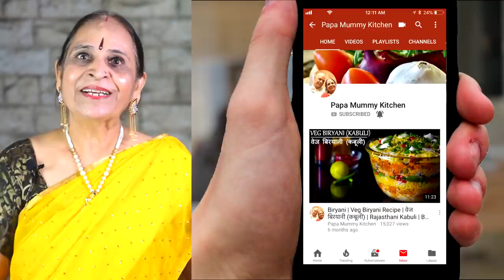खिली-खिली सेव​ई उपमा बनाने के आजमाए हुए ट्रिक्स और टिप्स​ | seviyan upma | upma recipe | vermicelli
BreakfastRecipe - खिली-खिली सेव​ई उपमा बनाने के आजमाए हुए ट्रिक्स और टिप्स​ | seviyan upma | upma recipe | vermicelli.

INGREDIENTS :
DESI GHEE – 1 + 1 TSP
VERMICELLI – 1 CUP (125 GM)
SALT – ½ + 1 TSP
PEANUTS – 3 TABLE SPOON
CHANA DAL (SPLIT CHICKPEA) – 1 TSP
URAD DAL (SPLIT BLACK GRAM) – 1 TSP
BLACK MUSTARD SEEDS – 1 TSP
GREEN CHILLI – 1, CHOPPED
CURRY LEAF – 8 TO 10 LEAVES
ONION (MEDIUM) – 1, CHOPPED
GREEN PEAS – 2-3 TABLE SPOON
GINGER PASTE – 1 TSP
TOMATO (MEDIUM) – 1, CHOPPED